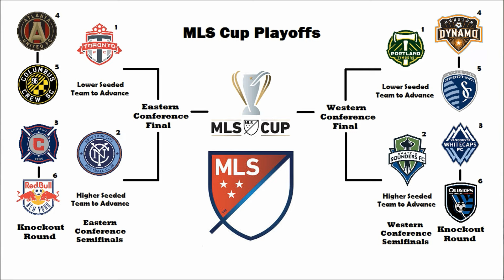MLS Cup Playoffs 2017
Discussing the playoff bracket and match-ups for the 2017 MLS Cup Playoffs.